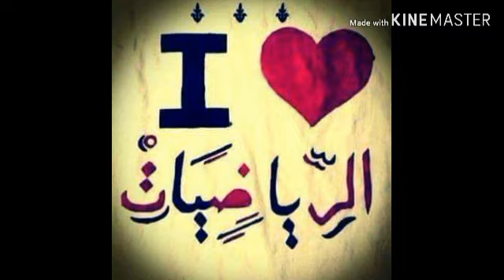العوامل والإعداد الاوليه الصف الرابع